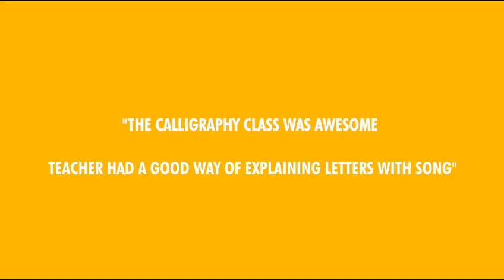Calligraphy | Brush Calligraphy | Yellow Class | Calligraphy for Children | Kids Calligraphy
Enroll in Yellow Class Free Certificate Program "Brush Calligraphy" (5+ years) for kids.

Please note this is Limited seats program with first come first serve. Enrollment starts on Wednesday, 19 May at 12 p.m. sharp

Please Note: This Program is Free

Download Yellow Class Mobile App on Google Play Store and Apple store for a better experience, using the below link: